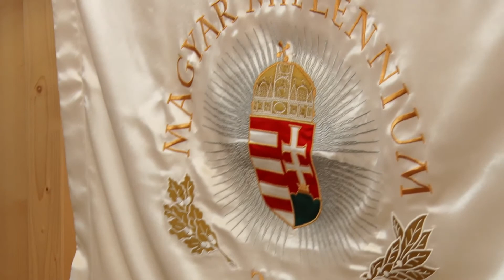Jelentős egyháztámogatások érkeznek Udvarhelyszékre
Jelentős egyháztámogatások érkeznek Udvarhelyszékre – ezt Soltész Miklós mondta. A Fidesz politikusa erdélyi látogatása során tegnap Székelyudvarhelyen és térségében tartózkodott. 50 millió forinttal támogatja a Gyulafehérvári Római Katolikus Érsekséget a Magyar Állam, számolt be a hírről a nemzetiségi és civil társadalmi kapcsolatokért felelős államtitkár a Kis Szent Teréz Plébánia szentmiséjén.